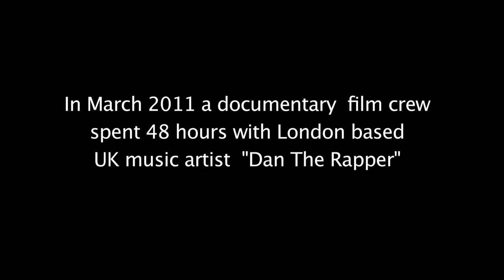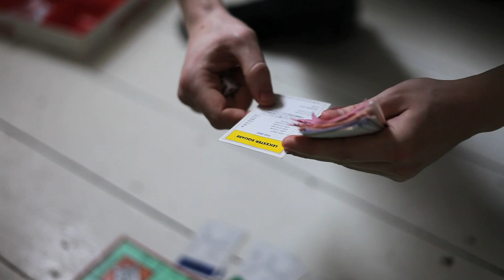Dan The Rapper - A Day in the Life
UK Rapper Dan The Rapper shares the secrets to his success

'Dan the Rapper' - Theo Barklem-Biggs

Written by Camilla Beeput and Dominic Beeput

Directed by Dominic Beeput and John Macmillan

Produced by John Macmillan

Sound by James Hayward

Director of Photography Dominic Beeput

Edited by Dominic Beeput